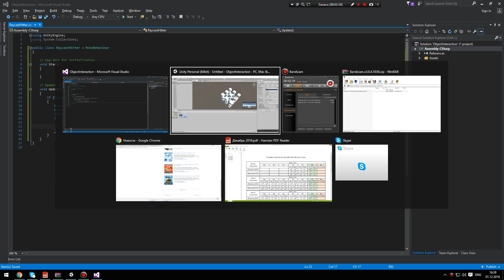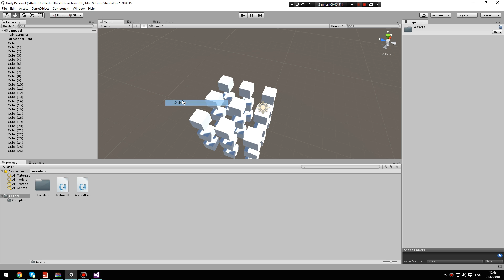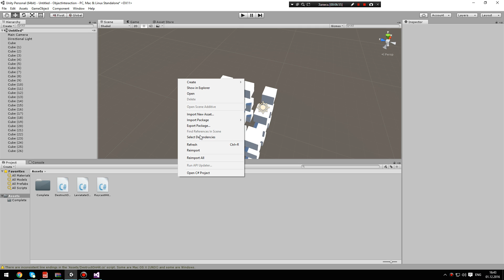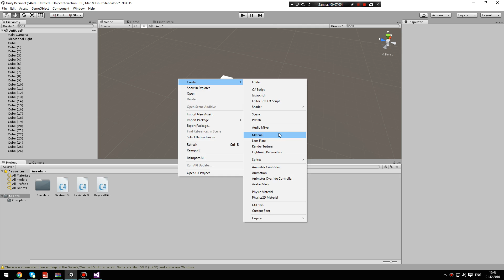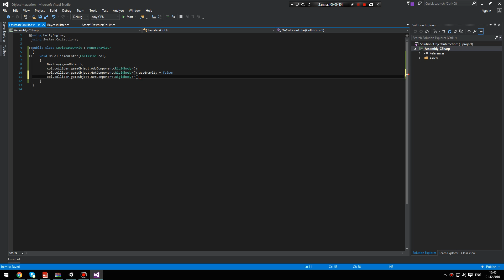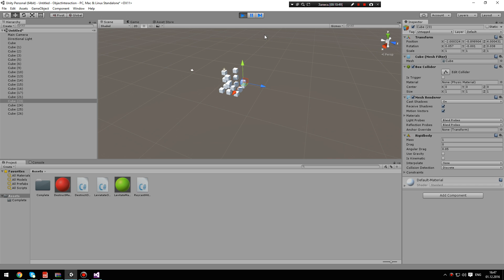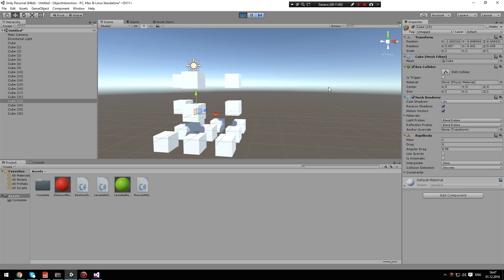Сеттинг "Основы Unity" №6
Лекция №6. Лучи, рейкасты, взаимодействие с объектами, физика